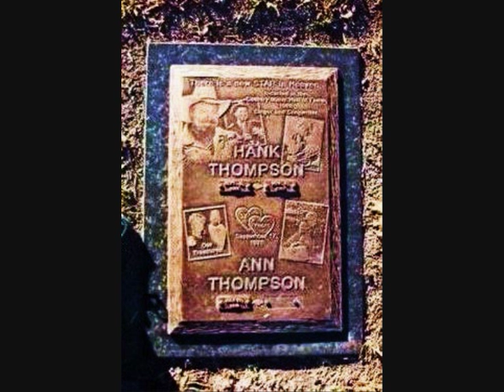HANK THOMPSON And The Brazos Valley Boys - I Cast A Lonesome Shadows (1962)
60s Haunted Western Swing (Gypsy flavored) Capitol Records 4786-B (1962) flip side i "How Many Teardrops Will It Take" and LP Hank Thompson And The Brazos Valley Boys "At The State Fair Of Texas" Capitol Records - T-1955.
Produced by Ken Nelson.